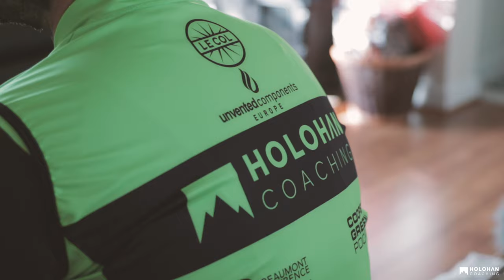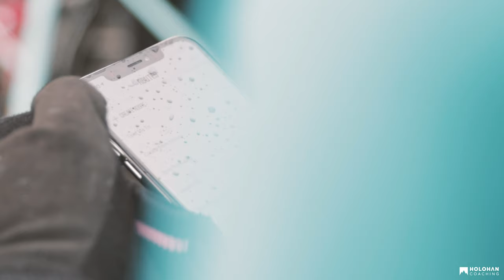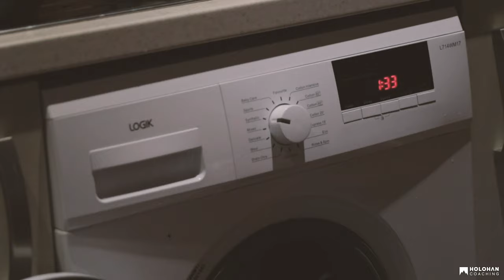Yorkshire UCI World Road Race - Holohan Coaching Pro Experience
A short video showing off one of Holohan Coachings Pro Experience.

This trip was for a group of riders who wanted to witness the crowning of a new champ while getting the full pro treatment.

At Holohan Coaching, we have noticed that there is a huge ‘gap’ between what is offered to amateur riders by way of ‘event support’ and how a professional rider is looked after, when both training and competing.

We want amateur riders to be able to experience true ‘pro level’ support throughout all aspects of their riding experience (both training and competing) so that they can achieve their goals and maximise their enjoyment from this wonderful sport.

​When it comes to your next event, let us handle all of the details so that you can just enjoy a great time riding your bike.

We propose the following to maximise your experience:

​A tailor made nutrition plan with all your meals catered for.
Bike washed, prepared and checked prior to the event.
Spares (incl replacement wheels) and additional/alternative clothing options located on the course.
Luxury accommodation (option to have single occupancy if required)
Pre and post event massage to ensure your body is in tip top condition.
All race nutrition provided with a feeding point along the route.
Detailed route analysis with a recon of key sections the day before.
Post race meal to kick start your recovery.
Transportation to and from the event, including all bikes and kit